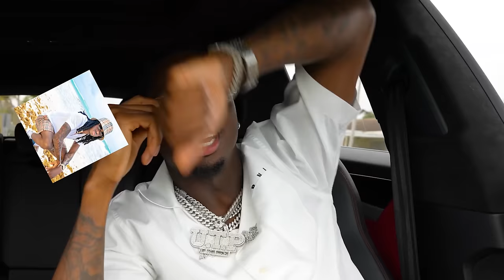GOLD DIGGER PRANK PART 449!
AYE GANG SMASH THE LIKE BUTTON VIDEO!

👋 About this channel : Nyyear Price is an entertainment channel created and hosted by Nyyear.
🎉 THANK YOU FOR YOUR SUPPORT! I LOVE YOU! ❤️